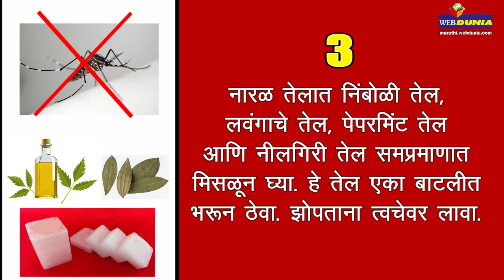डासांना पळवून लावा या सोप्या उपायाने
डासांमुळे पसरणारे आजार आरोग्यासाठी अती धोकादायक असतात. डास मारण्यासाठी बाजारात उपलब्ध अनेक प्रॉडक्ट्स अनेकदा प्रभावी नसतात तर अनेकदा अधिक विषारी असतात. म्हणून येथे आम्ही असा सोपा उपाय सांगत आहोत ज्याने डासही पळतील आणि आरोग्यावर विपरित परिणाम होणार नाही.